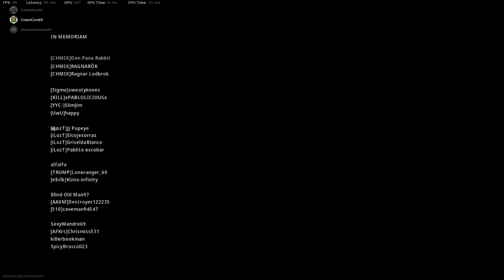Warzone - Downtown Rytec Brown